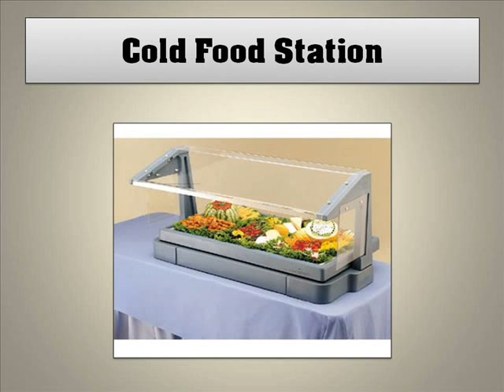Restaurant Supplies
This is the second of a video series about restaurant supplies. Images of restaurant supplies and restaurant equipment are presented to show the variety of options available in the market and where to find good deals on restaurant supplies.